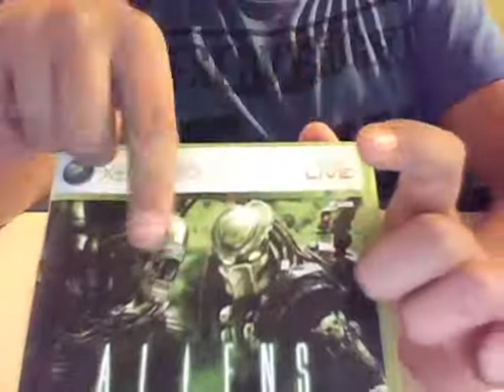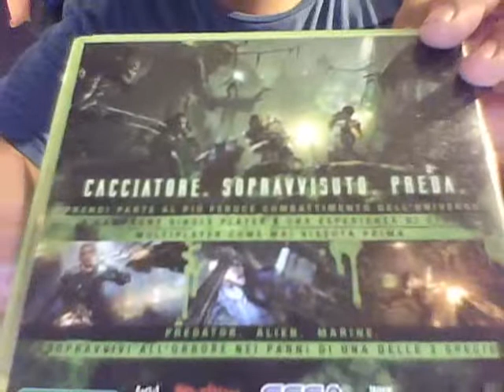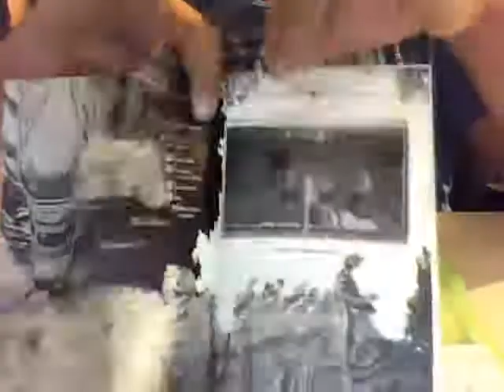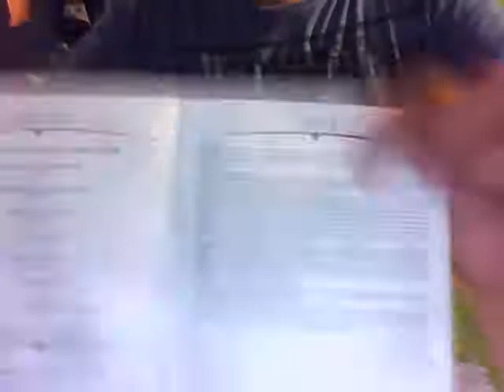Recensione Videogiochi:ALIENS vs. PREDATOR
Recensione Videogiochi